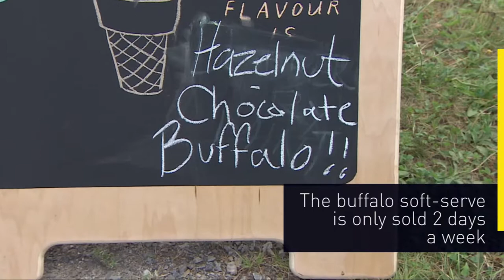Ever had water buffalo ice cream?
Water buffalo ice cream is all the rage in a town on Nova Scotia's South Shore. Hungry?